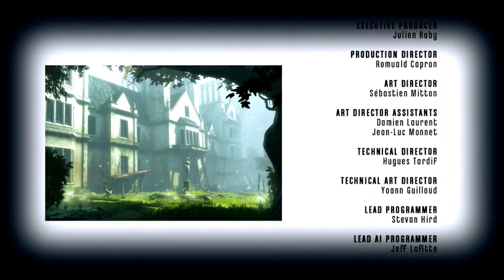Dishonored | DLC "Las brujas de Brigmore" | en Español | final | Capitulo 8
Regresamos a Dishonored en el desenlace de la historia de Daud,el asesino de la emperatriz en la historia principal de Dishonored,en el DLC "Las brujas de Brigmore".
Continuando en el anterior DLC "El puñal de Dunwall",Daud tratara de poner punto y final a esta historia de venganza. hola sean bienbenidos a mi canal... ;-) facebook canal de twitter todos mis videos asociado uno de mis hobbies, los videojuegos...Y que gracias a Youtube puedo compartir con todo aquel que quiera verlo. espero que osguste un saludo... patrocinado por-HDpvr rocket=1080p para vosotros you tubers...